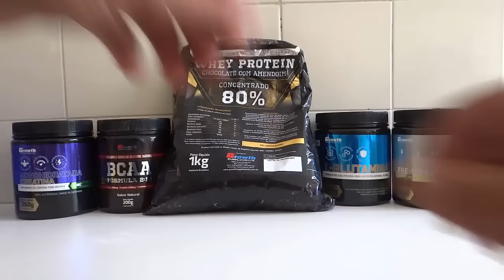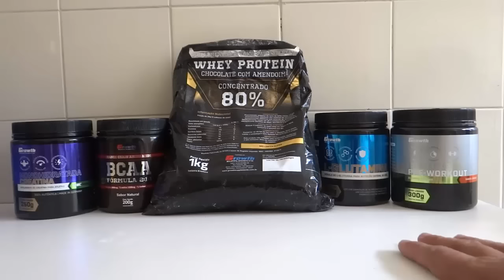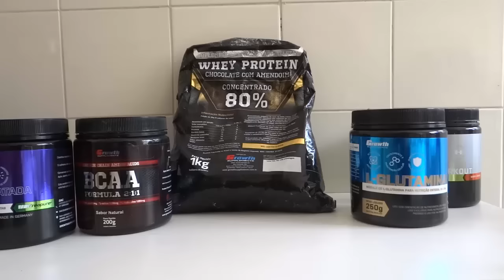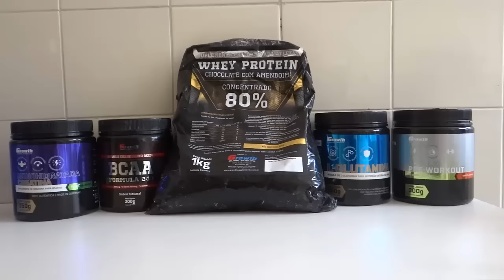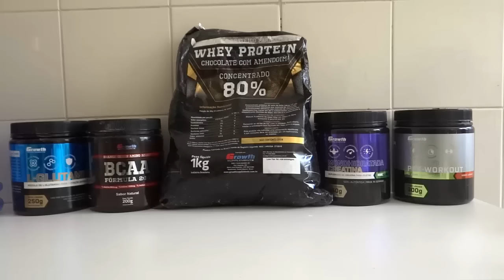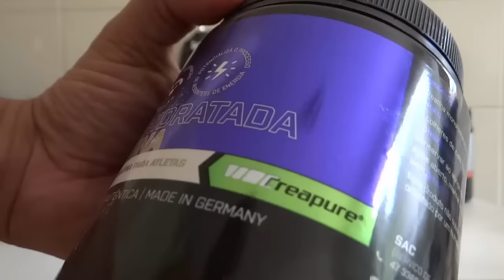QUAL QUANTIDADE DOS SUPLEMENTOS NO PÓS TREINO?